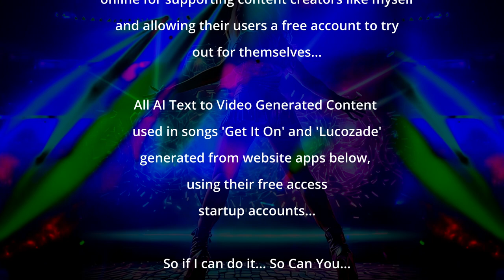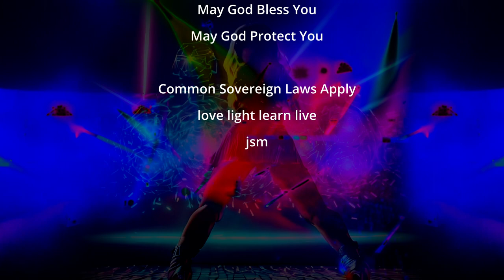Lucozade Night Time Mix - jsm PixVerse Pika Leonardo Gorgeous Gals Euphoria Anthem Big House Club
HOW WHEN WHY WHAT???

it all started with the AI. all of it. and then it just kept on happening. almost as if i was meant to discover this stepping stone in video content creating at just this moment in time, and co-incidentally while i was busy learning the ins and outs of video editing and Davinci Resolve as well...

i was not intending to do half the video work i have already done in the past year to be honest, but i am always divinely driven, and half the time i dont even get a say, i just seemed to be pointed in a specific direction. always enjoyed that bit of the process. and as i am by no means what you would call a spontaneous person, it always seemed rather contrary to my inert nature. maybe thats my soul doing the pointing and me just going oh! ah, ok, i will go that way...

around the world was put to bed, as i was extremely happy with the final result, although it does have to be said that alongside my audio now, everytime i learn something new with the latest davinci resolve video i am working on, i seem to look back at some of the previous ones already finished and say 'damd i wish i knew about that then'. but hey, that itself is the proof in the pudding that a degree of learning is taking place. i always liked learning, but at my own pace, and even more so at my own discretion and direction, which i dont always believe i get to choose.

never really done instruction manuals and not much of a reader but definately like watching someone express their experience and expertese on a video. thats my preffered method. and that good old fashioned divine intervention is really there i believe, but we just have to want it sometimes...

so around the world was finished as you have already seen in my youtube account, and i was extremely happy with the final result of the video being so impacting, considering i done so little to the segmented video clips segments in davinci resolve themselves. not a lot of fancy fade ins and outs, very little Vfx added as most of it was already in the videos i had already downloaded from pexels and pixabay. so the learning curve for me there was definately the sometimes less really is more...

in hindsite though, making it in 60fps might have been a mistake, as when i watched around marks house one evening while having some beers and feeding john all his crisps lol hahahaha, john asked uncle mark to put daddys song on and when he did it looked all blocky. i have noticed this myself on some devices, and wondered if i just didnt do as good a job or is it because the device you are playing it on doesnt support the 60fps so it plays a reduced version of the video at 30fps. or maybe its a compiler or codec issue depending on what device you are watching it on.

i dont know what the issue is, i have noticed the playback quality changing depending on what device i am watching it on. never had this happen before, and dont know whats causing this, but as usual im burnt out and need to move on, and on that note!!!